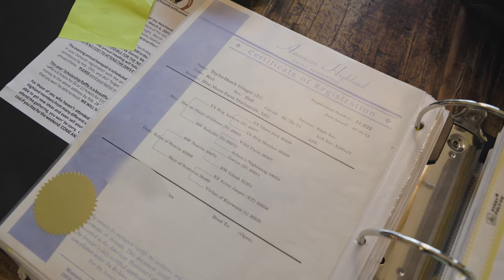Arkansas Highland Cattle | TaylorHawk Farms, Co.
Nestled in the heart of the Ozarks is TaylorHawk Farms, a cattle ranch like many others, but with a unique difference – the Highland cattle they've been raising for the past 16 years. Typically found grazing in the Scottish Highlands, they've become popular for their unique look and for their unique, tasty meat. Lawrence Haight, a farmhand at TaylorHawk, talks about what makes the breed so special.